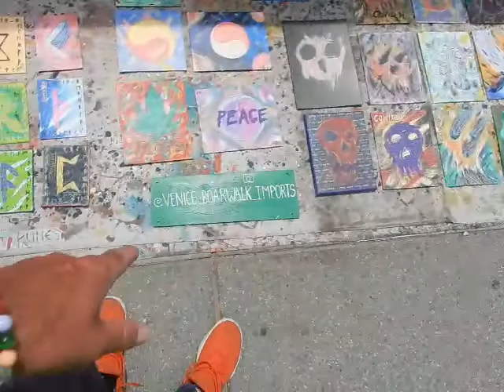DeRock plays Strawberry Fields Forever! homeless musician Venice Beach LA homelessness Los Angeles